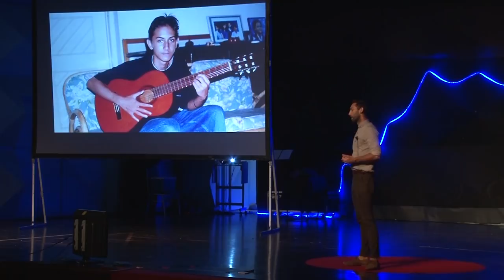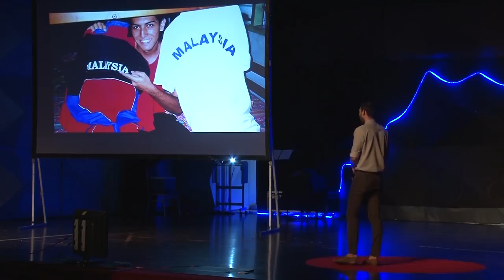A Sense of Place | Jared Abdul Rahman | TEDxUMSKK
'My name is Jared Abdul Rahman, and I am Sabahan.'
Being one of the masterminds behind the "Pillars of Sabah", Jared shares his transformational journey in discovering his identity as a true Sabahan. A multifaceted individual who fearlessly and consistently pursued his passions in life, he is both an
educator and filmmaker with a core for storytelling. He is living proof that one can achieve anything
as long as one puts his/her heart into it. Mr. Jared Abdul Rahman strives to address
socioenviropolitical issues on a global level, by engaging communities through film and other
awareness tools with a purpose to spark discussion as he believes this is the necessary starting point
for positive change. Having spent the last 13 years living and working overseas, he has finally
decided to return to his beloved homeland here in Sabah. Currently with his own film and media
business, he dedicates himself to community projects aimed at raising awareness, to kickstart
discussions, and by using his skills as a scientist and teacher, to achieve positive change. One of the
masterminds behind the "Pillars of Sabah", Jared is the very definition of someone who is
continuously building and opening new windows of learning opportunities in order to create a better
world. This talk was given at a TEDx event using the TED conference format but independently organized by a local community.